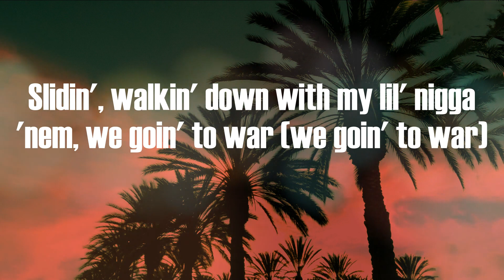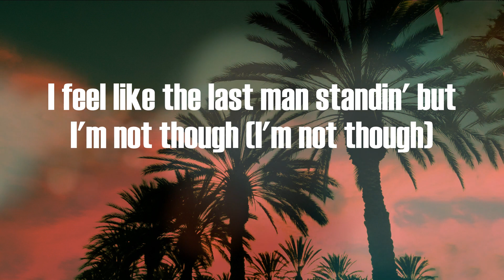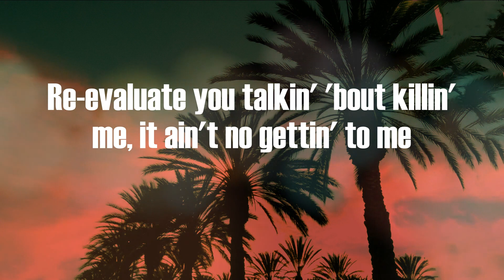BIG30 - Dead Guyz (Lyric Video)